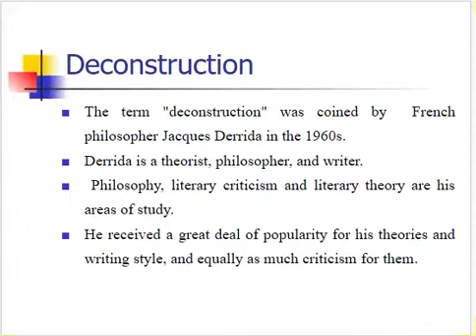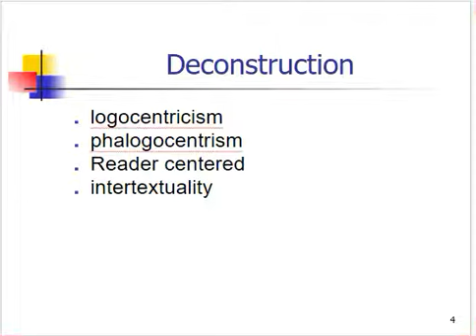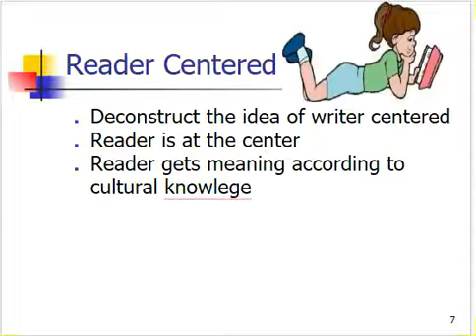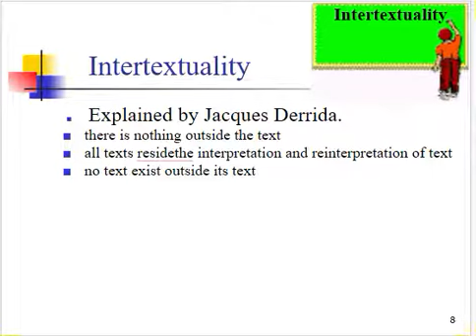Deconstruction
Theory of Deconstruction by Derrida